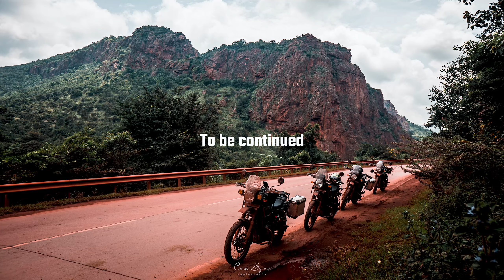EP.3 KUMARASWAMY TEMPLE | EXPLORING SANDUR | HIMALAYAN BS6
In this video, we are exploring the unexplored places of Sandur. Sea Sandur in September, Kumaraswamy temple.

Tools and Items Used:
Portable Mi Tyre Inflator
AmazonBasics Car tire-inflator
Taparia Toolkit
TAPARIA Screw Driver Set
Multi-function piler tool kit
Spanner set
Motul chain clean and lube
Motul 7100 10w50 fully synthetic engine oil
Motul 5100 15w50 semi-synthetic engine oil
Liqui moly engine flush
Micro-fiber cloth

Gears Used:
Insta 360 X3
Insta 360 one X2
Invisible selfie stick

Main Camera

GoPro Hero 9
GoPro Mic Adapter
GoPro Case
GoPro accessories
Helmet mount

Helmet Mic

Mobile Holder

Riding Pant